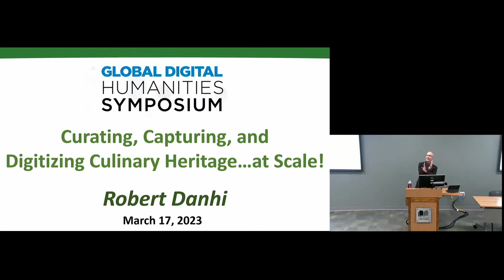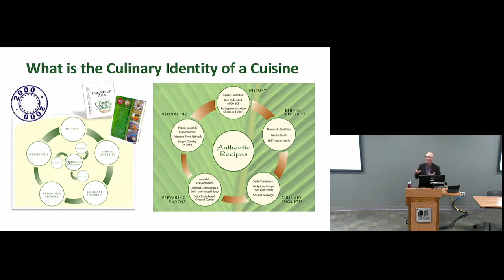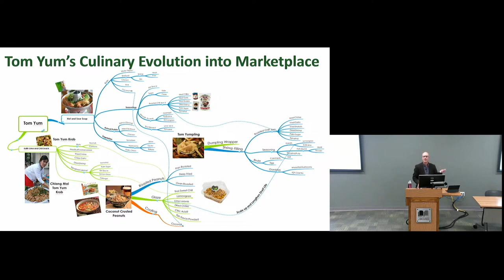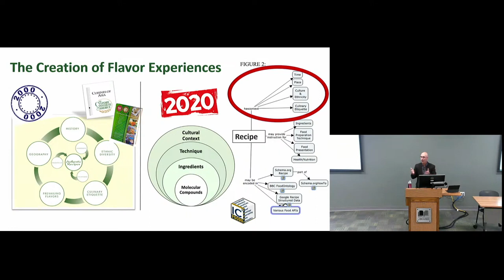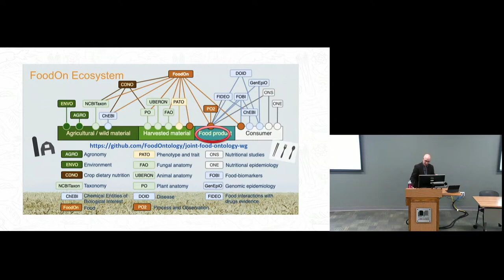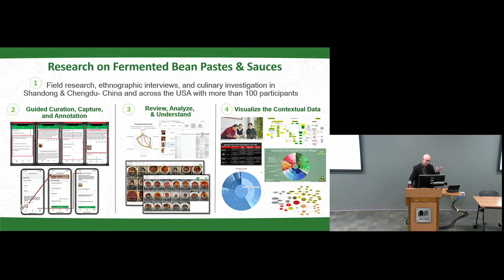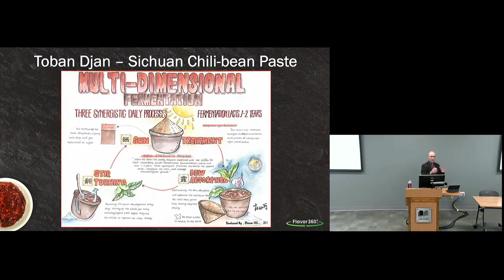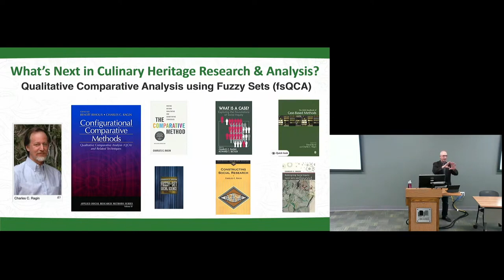Danhi | Curating, Capturing and Digitizing Culinary Heritage…at Scale!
Robert Danhi | Boston University, USA

Every day, we lose the stories, traditions, and recipes in every corner of the world. With these natural human resources disappearing at an alarming rate, there is an urgent need to capture the culinary wisdom of our family, friends and elders. Using algorithms to parse through randomly captured, unstructured data from online and print big data won’t solve this growing problem. Effective curation, capturing and sharing of cultural heritage, food stories and culinary wisdom is necessary to preserve these resources that are being depleted with each passing day. Our collective intelligence will discover insights into the how’s and why’s these food evolved. Together we will sustain the community to preserve the past, document the present, and together guide the future evolution of food and beverage cultures globally. This presentation will share out on current global activities on building ontological knowledge graphs and open source digital infrastructure to capture structure cultural heritage at scale. This session also includes a multimedia presentation on case study on Sichuan’s Chengdu chili-bean paste, Pixian Douban Djan with all research conducted during COVID hence 100% executed by locals guided by mobile app to record stories from the streets, homes and restaurants.